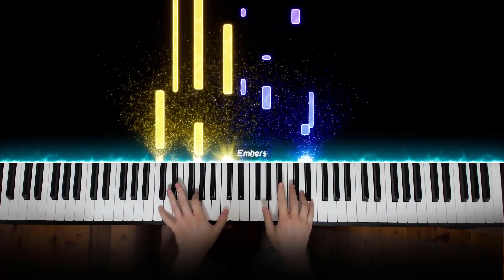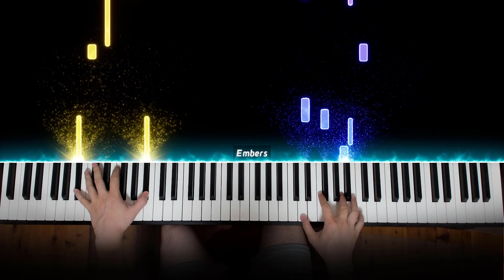Rick Astley - Never Gonna Stop (Piano Mashup with Never Gonna Give You Up)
This is Amosdoll’s Rick Astley - Never Gonna Stop (Piano Mashup with Never Gonna Give You Up)